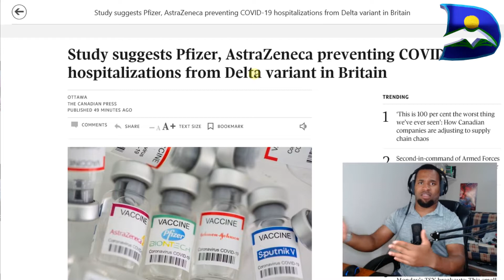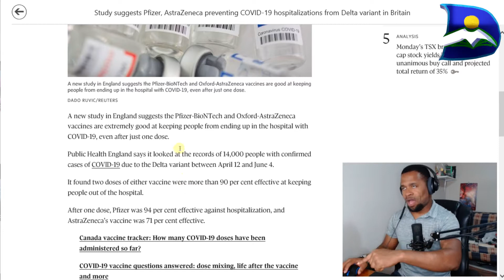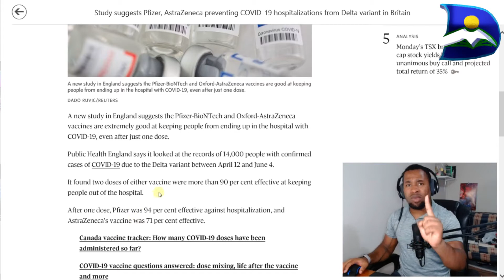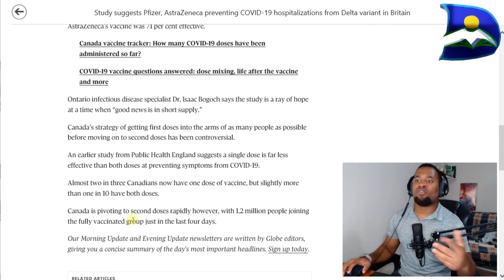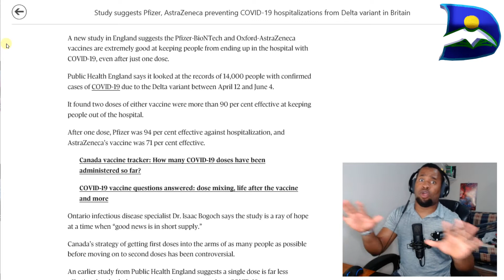Pfizer and AstraZeneca Vaccines effective against Delta variant-hospitalization